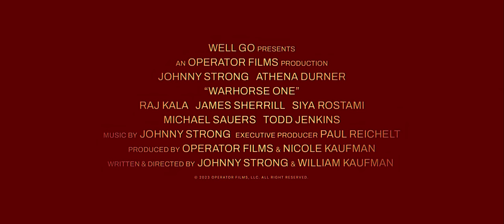WARHORSE ONE 30 Second Spot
PRE-ORDER THE BLU-RAY

WARHORSE ONE: AVAILABLE NOW!
After a SEAL team helicopter is downed during a rescue mission in Afghanistan, the lone surviving operator must evade hostile insurgents and navigate rough terrain to guide the one living civilian—a traumatized child—to safety.

Directed by : Johnny Strong & William Kaufman
Starring : Johnny Strong, Athena Durner & Raj Kala, James Sherrill, Siya Rostami, Michael Sauers